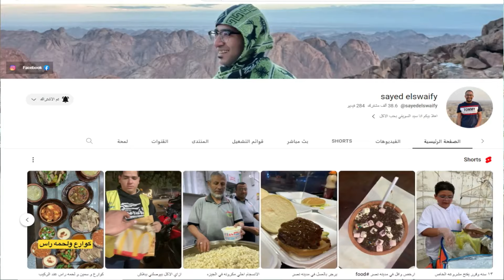مالك ولد ب100 راجل واقف بيبيع ساندوتشات في الشارع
مالك عنده 13 سنة قدر يعمل مشروع لنفسة جميل جدا بيبيع ساندوتشات للناس في الشارع لازم كلنا نشجعه
عنوان مالك / المقطم شارع 9 بجوار بافلو برجر
 رقم مالك ‭٠١١٥ ٩٠٤٧٠٠٠‬
قناة سيد السويفي